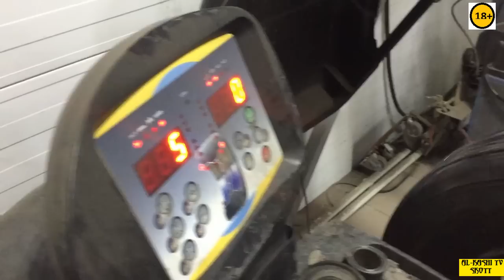Шипуем резину на УАЗ Патриот / раздел *УАЗ Патриот* 5 серия